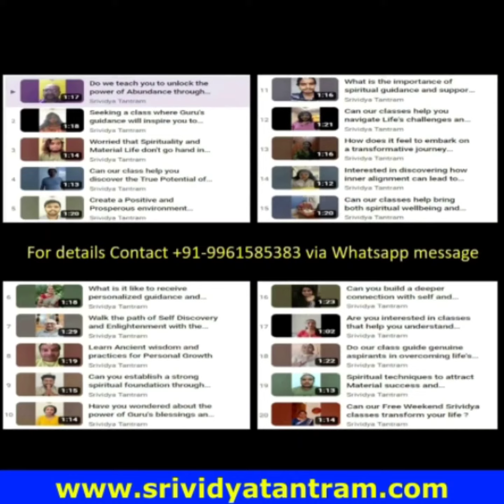Story of Maha Ganapati -Listen to Lalitha Mahatmyam stories on Lalitha Jayanti. Free Online Satsang.